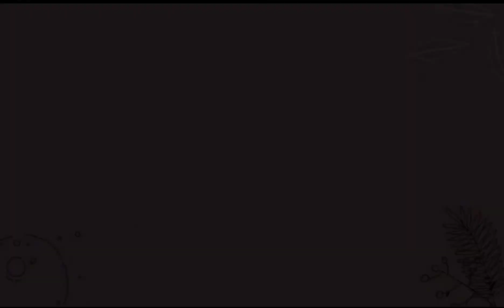My cousin's pet fish| Althea channel